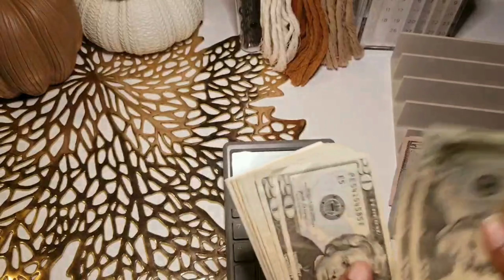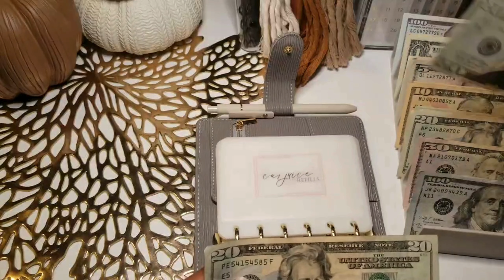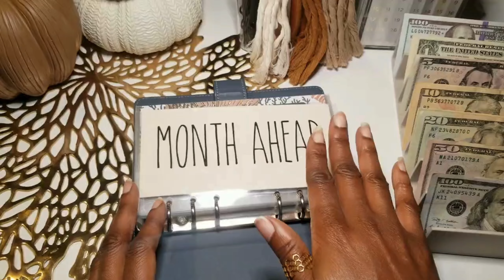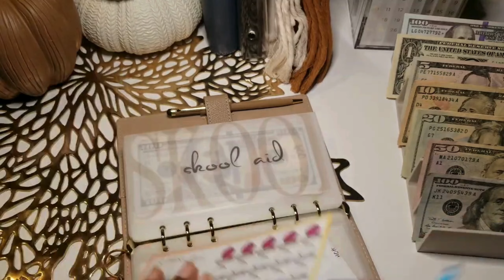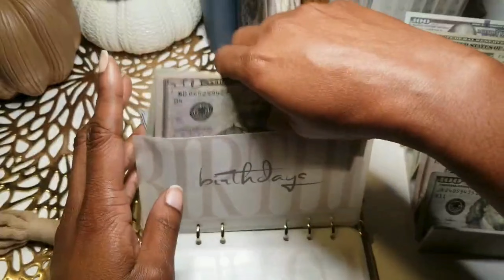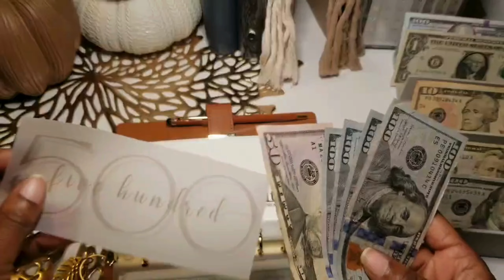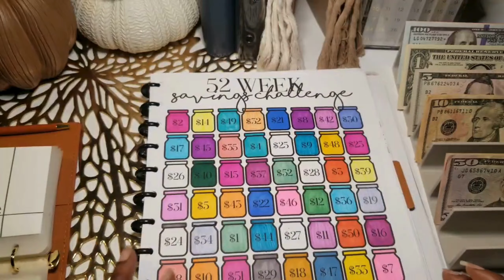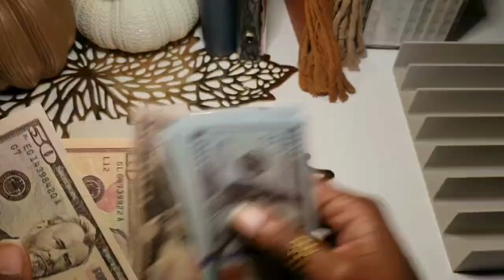CASH STUFFING $713 + CASH ENVELOPES + SINKING FUNDS: November 2024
My name is Nita and I'm on a journey to becoming a financial warrior! I want to document my victory of being debt free, saving and investing my income. So glad you are here to help motivate and experience the journey with me!

Started cash envelope system on 01/1/2022

New items
Envelopes created by me:
Duo print
Lines Vellum or White Cardstock

Double Dose Penny Savings Challenge

52 weeks savings jar challenge:

A6 tab envelopes
Tassel key chains

** New**A6 Vacation tracker

Pink Scratch Off Challenge:

White Elephant Scratch Off Challenge:

Pink Christmas Tree SCRATCH OFF:

Discover Credit card:
Get $100 statement credit with your 1st purchase within 3 months when you become a Discover Cardmember.